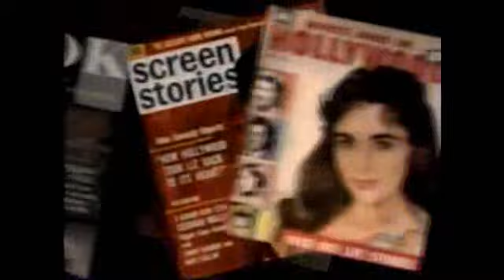Elizabeth and Richard : Thinking out loud